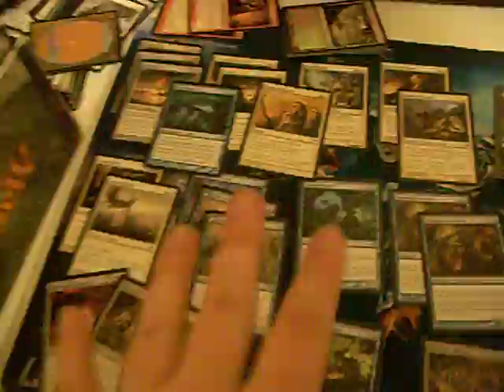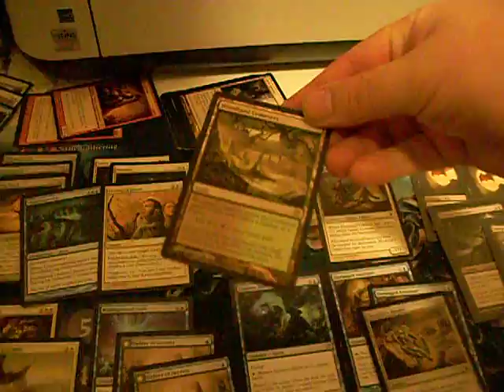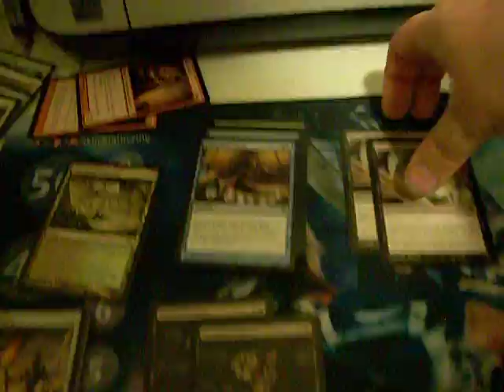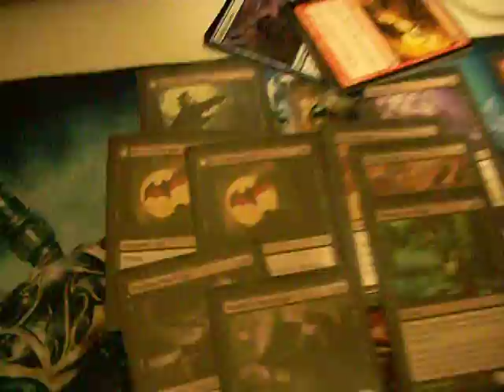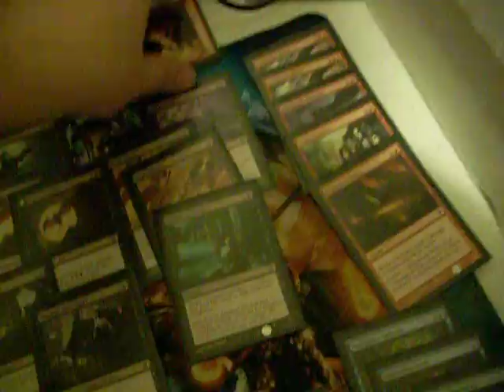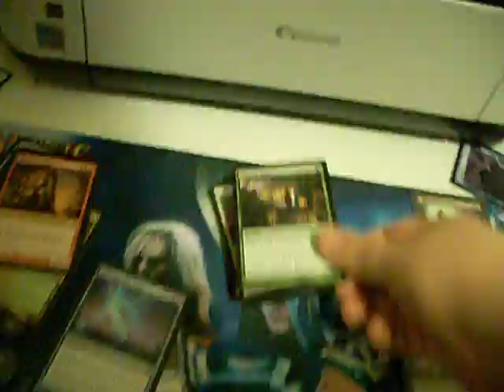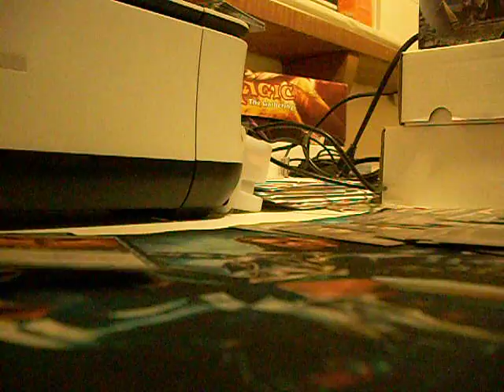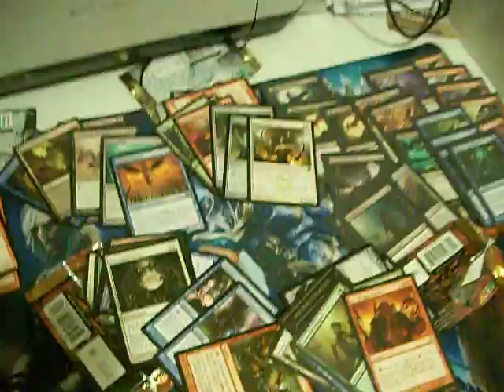Limited Qawamity - 1.21 Gigawatts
A second place deck, a not really good deck, some prize packs from Standard the next day... And where the blankety-blank-blank is the charger?!